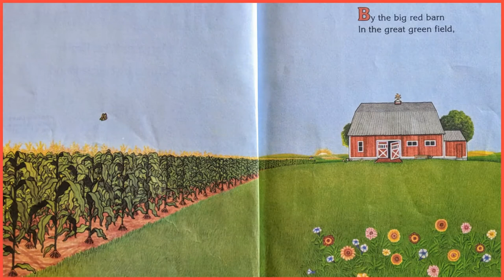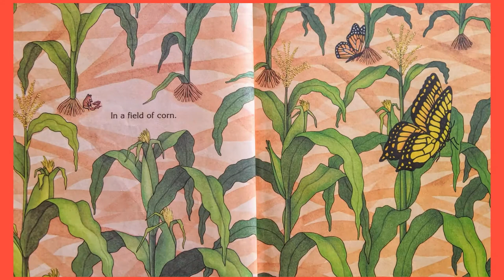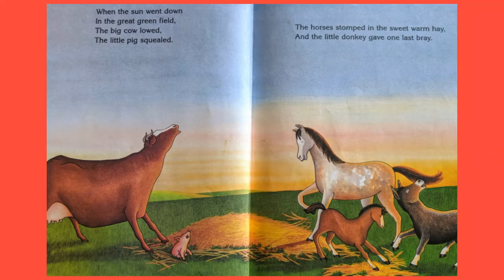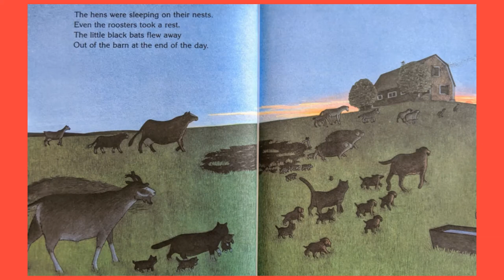🐄🐖 Kids Books Read Aloud | Big Red Barn by Margaret Wise Brown | Children’s Bedtime Stories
Kids Books Read Aloud With Words: Big Red Barn by Margaret Wise Brown & Pictures by Felicia Bond is a Beautiful Children's Picture Book and it makes Perfect Bedtime Stories.

The story is about all the barn animals living happily together in the farm and at the end of the day, they all go to sleep.

Reader’s World is a humble effort to bring smiles to children around the world and to help them step into a habit of reading books from a very early age.

Happy Reading!